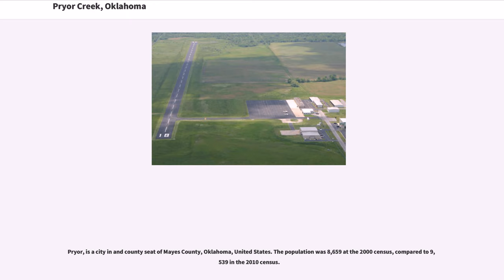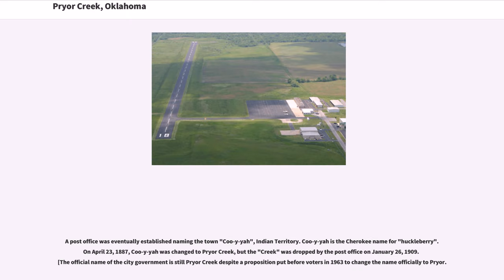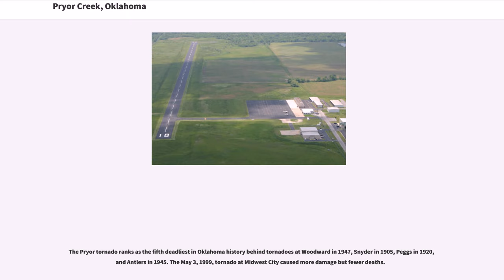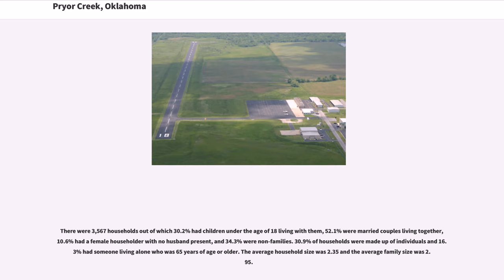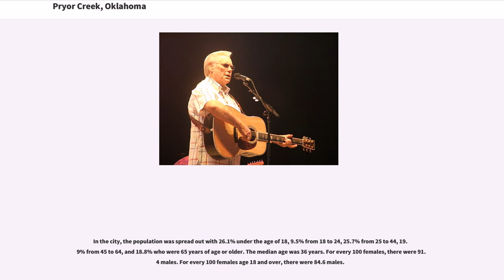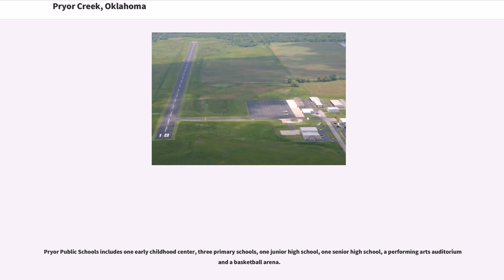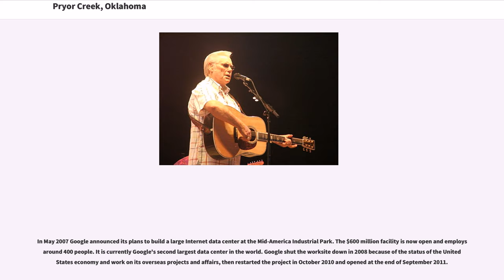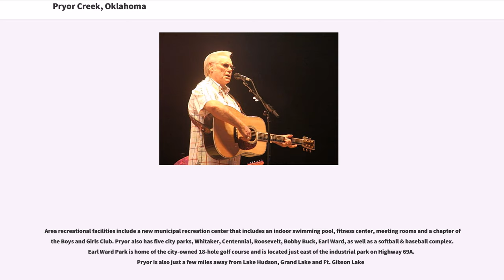Pryor Creek, Oklahoma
Pryor, is a city in and county seat of Mayes County, Oklahoma, United States. The population was 8,659 at the 2000 census, compared to 9,539 in the 2010 census.

Originally named "Coo-Y-Yah", Cherokee for Huckleberry, it was renamed Pryor Creek in 1887, the name of the local railroad station (named for the creek). Due to confusion in distinguishing handwritten mailing addresses to Pryor Creek and Pond Creek, the U.S. Postal Service name for the city was shortened to Pryor.

In the early 1800s, treaties with the Cherokee, Osage, and Choctaw gave the tribes allotments in Indian Territory in the region that would become Oklahoma. Captain Nathaniel Hale Pryor, who was married to an Osage woman and served as an agent to the Osage people, was among those settling northeastern Oklahoma. He established a trading post on Grand River, shortly before the Union Mission was established 5 miles southeast of present-day Chouteau in 1820.

In 1870, the Missouri-Kansas-Texas Railroad started construction in the Cherokee Nation along the Kansas border, laying tracks to Texas. By June 1871, the railroad reached present-day Pryor Creek.

A post office was eventually established naming the town "Coo-y-yah", Indian Territory. Coo-y-yah is the Cherokee name for "huckleberry". On April 23, 1887, Coo-y-yah was changed to Pryor Creek, but the "Creek" was dropped by the post office on January 26, 1909.[The official name of the city government is still Pryor Creek despite a proposition put before voters in 1963 to change the name officially to Pryor.

In 1951, voters approved the present city charter of a mayor-council government system, which provided for the election of a mayor, clerk, treasurer, police chief and eight councilors. The charter also established a cemetery, park, library board, and a municipal utility board, which oversees operations of the city-owned gas, water...